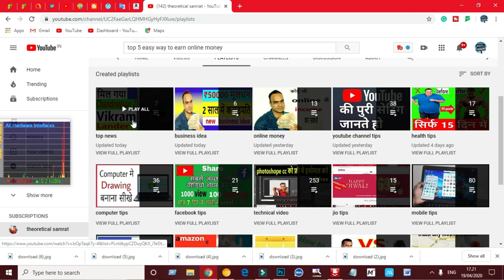टेक्निकल गुरुजी अब आप की अदालत में | technical guruji av app ki adalat me